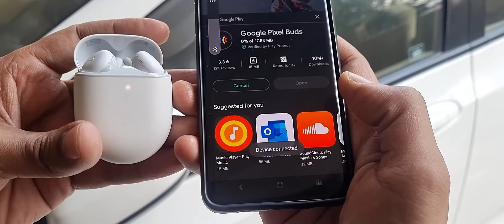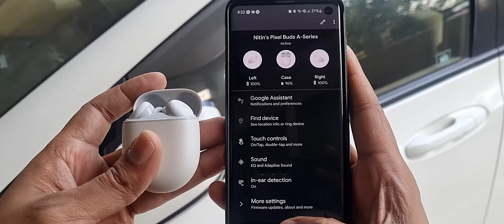Google Pixel Buds A Series Honest Review! [Hindi]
Google Pixel Buds A Series specifications -

With Mic:Yes
Bluetooth version: 4
12mm dynamic driver | Dual beamforming microphones
Just say "Ok Google" for help and get real-time translations | 5 hours playtime on earbud | 24 hour total playtime
Pairs with your Pixel or any Android device, iOS or any other Bluetooth 4.0+ device.
Sweat and Water resistant | IPX4 rated | Adaptive Sound and Clear calls in loud places
Passive noise reduction | Spatial vent for in-ear pressure reduction and spatial awareness
Capacitive touch sensors for music, calls and Google Assistant controls